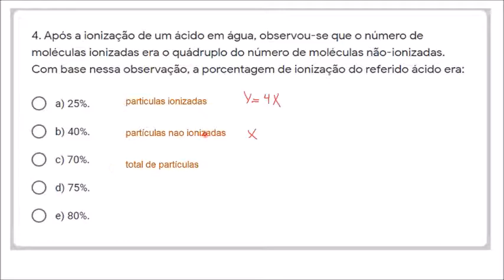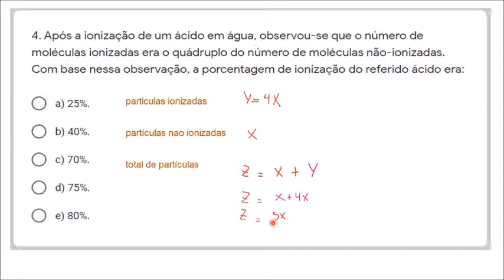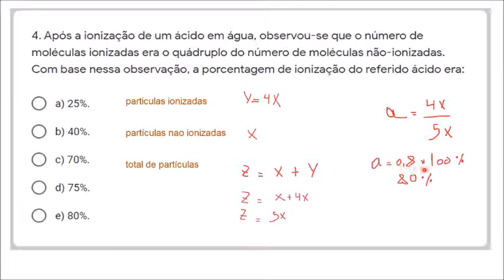após a ionização de um ácido em água observou-se que o número de moléculas ionizadas era o quadruplo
tenho insta @deydsour
tem playlist no meu canal de resolução de questões por assunto